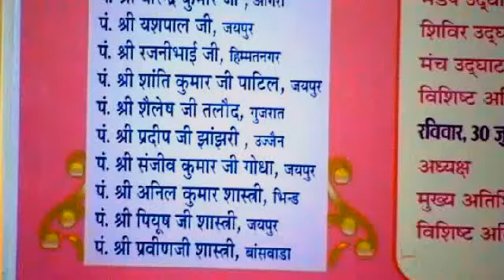63.पंडित वीरेन्द्र जी आगरा | विषय - समयसार | प्र. नं. 08 | 30.07.17 | 40वां आध्यात्मिक शिक्षण शिविर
समयसार की पीडीऍफ़ डाउनलोड करने के लिए निचे दी गयी लिंक से डाउनलोड करे